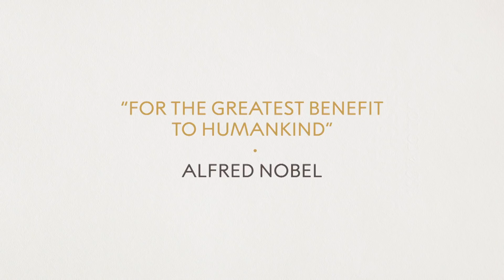Frances H. Arnold, Nobel Laureate in Chemistry 2018: Official interview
Interview with Frances H. Arnold on 6 December 2018.

00:00 How did it feel to be awarded the Nobel Prize?
00:49 How did your family react to the news?
02:22 What does receiving the Nobel Prize mean?
03:27 How did you become interested in science?
04:00 How has your upbringing shaped you?
04:43 Was there a single moment you decided to become an engineer?
05:35 What do you enjoy about science and engineering?
06:15 What traits are important to be a scientist?
07:13 Is independence an important trait?
07:59 Should scientists do work that impacts society?
08:58 What aspect of science do you enjoy most?
10:16 Which scientists influenced your work?
11:12 How important is a diverse background for a scientist?
12:12 What advice do you have for a young person starting their career?
12:53 Is it ever too late to become a scientist?
13:10 Why do you enjoy mentoring and teaching young students?
15:05 how important are your group and colleagues?
15:54 did you have a mentor when you were younger?
16:29 How important is it to be a good role model?
17:19 How do you deal with challenges?
17:57 How can we encourage and help women in science?
18:48 Has being a woman caused challenges in your career?
19:44 Do you think more women are taking up science careers?
20:57 What can universities do to help women in science?
21:43 What is your advice for young women who want to follow in your footsteps?
22:13 Do we need to encourage more people to take up science and engineering?
22:57 What applications from your work are you most proud of?
25:15 How can your work help the environment?